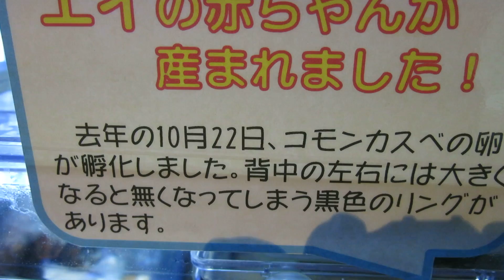水族館に行ってみた エイの赤ちゃん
コモンカスベの赤ちゃんです
小さくても立派にエイの形になってます